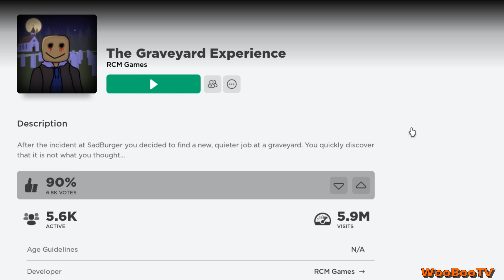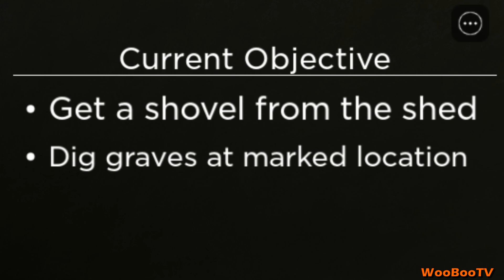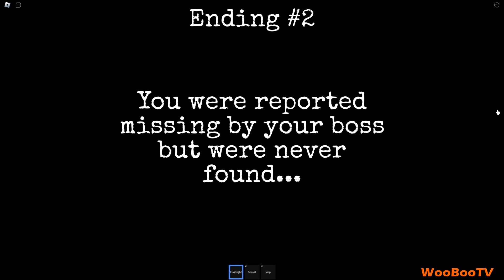GRAVEYARD EXPERIENCE (Roblox) - Enging 2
Työni Sadburgerissa on päättynyt ja olen valmis uuteen rauhallisempaan työhön hautausurakoitsijana. Onko työ sittenkään rauhallinen. Se selviää Roblox pelissä Graveyard experience.